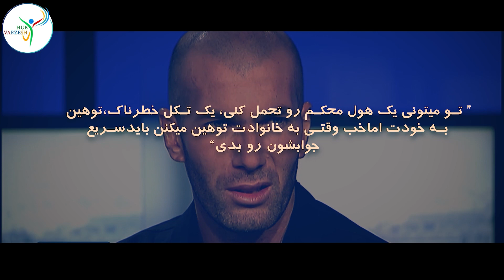فوتبالیست های بزرگی که در این کشور ها منفور هستند